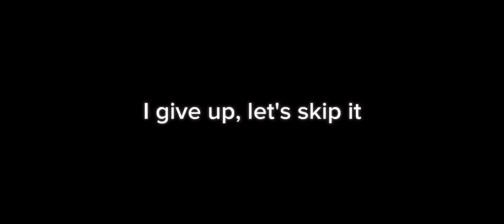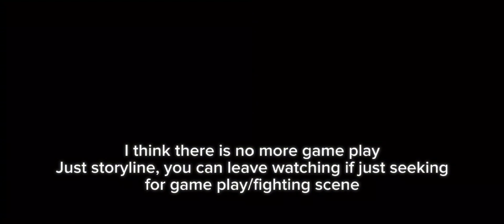Ep 6 Epic Conquest 2: Reincarnated exploring kul kah caves and fight the frog save Juno and Irida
Here is the series called Reincarnated as I created a new account without any equipment and premium pass just with my memory of fighting the boss 😂 So how will I survive?

A fun and challenging action RPG game.

I'm not own anything in this clip.
Credits to Epic Conquest 2
Game Name: Epic Conquest 2
Game Developer: Gaco Games